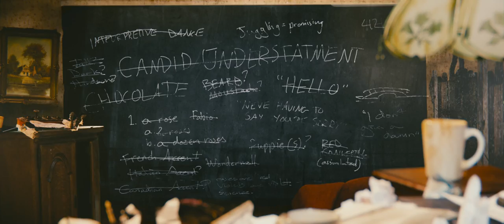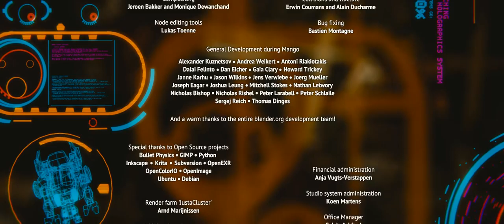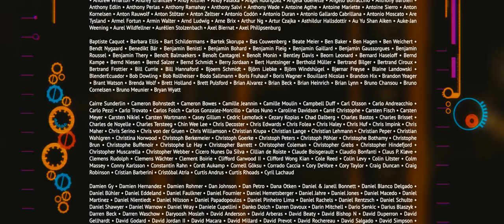Tears Of Steel (Napisy PL) [HD]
Film Tears Of Steel w wersji HD z polskimi napisami. Film dostępny na licencji Crative Common. Stworzony przy użyciu darmowego i otwartego programu Blender, który jest dostępny na Linuksa, Maca i Windowsa.